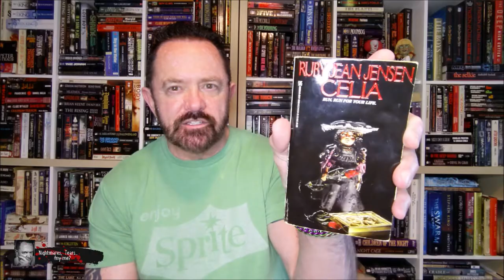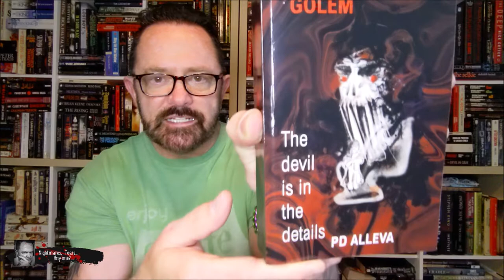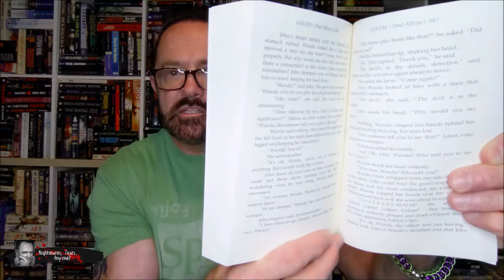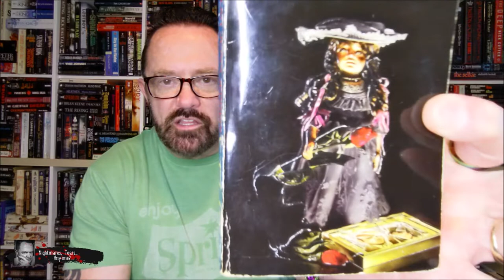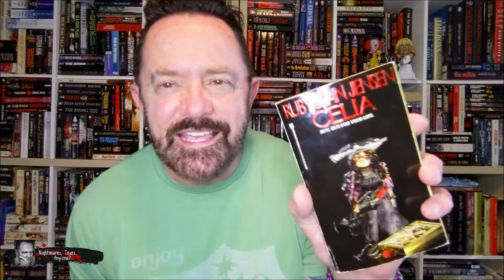Vintage Horror | "Celia" by Ruby Jean Jensen | Book Mail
Well, I got more book mail from a new author!  Yes, stop by and see what I got!  Plus, here is a review in my opinion only, of the 1991 vintage horror thriller by Ruby Jean Jensen; "Celia".  You better, run! Run for you life!
Richard